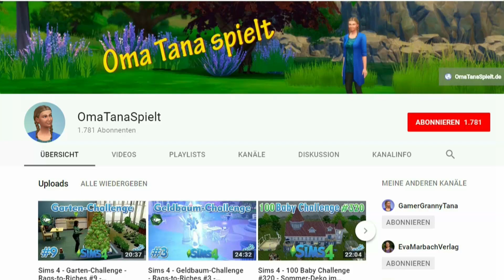Review/Test: Kratzpapier von NanuNana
Willkommen bei diesem Video. Heute zeige ich Euch Kratzpapier von NanuNana und sage meine Meinung dazu.

Das gezeigte Produkt habe ich selber gekauft und bezahlt.
Bei diesem Test-Video handelt es sich also nicht um ein bezahltes Placement von Produkten.

Viel Spaß beim Spielen und

Gutes Gelingen!

Bezugsquellen für Produkte zum Video:

* Giotto Kleber 5l
* Giotto Kleber 1l
* Cleopatre-Kleber, transparent
* Cleopatre-Kleber, weiß
* Natron, fein
* Natron, Großpackung

Bezugsquellen für Kameras, mit denen ich meine Videos filme und fotografiere:

* Panasonic Lumix GH5
* Objektiv Panasonic 12-35 mm